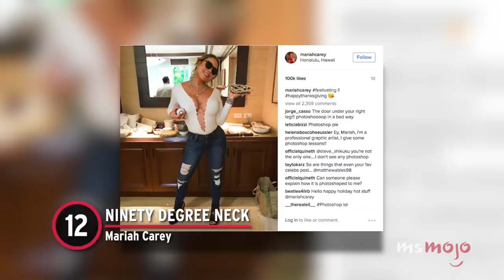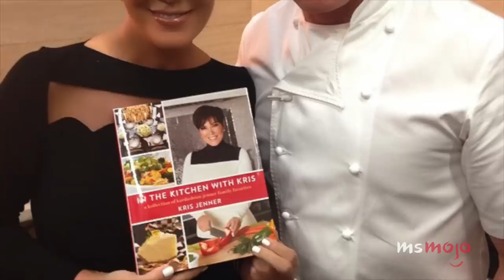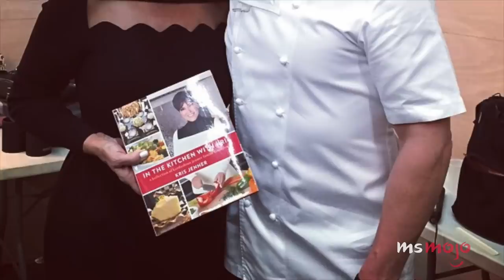Top 20 Times Celebs Got Caught Editing Their Photos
These celebs couldn't get away with photoshopping. For this list, we’ll be looking at the most outrageous instances where stars or members of their entourage were accused of altering their pictures. Our countdown includes Kim Kardashian, Mariah Carey, Miranda Kerr, and more! Who do you think is the worst photoshop offender? Sound off in the comments below!